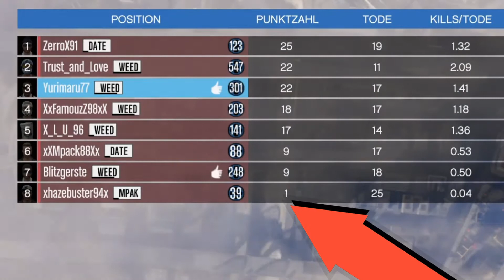Twitch Highlights! No. 1 | GTA V Online | SHAREfactory™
What a fun night with a big group... watch all of the 5 hours ;-) here:

Maps:
FIB HQ - INSIDE! created by ReLaxXii
Long Haul 2 created by Paradis_420

Players:
Trust_and_Love - X_L_U - xXFamouzZxX - ZerroX - Blitzgerste - Yurimaru - xXMpackXx - xhazebusterx